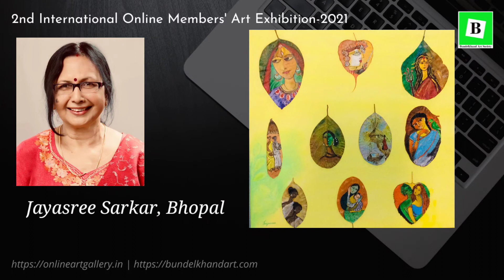2nd International Online Members' Art Exhibition 2021 | Bundelkhand Art Society | Online Art Gallery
2nd International Online Members' Art Exhibition 2021
Welcome to the Second edition of the 2nd International Online Members' Art Exhibition 2021. In this second edition of the online exhibition or virtual exhibition, 65 artists from India, U.S.A., UAE, Turkey & Srilanka have participated in the 2nd International Online Members' Art Exhibition 2021.
2nd International Online Members' Art Exhibition 2021 is inaugurated on 30 May 2021 on the occasion of the 4th Foundation Day of Bundelkhand Art Society. 2nd International Online Members' Art Exhibition 2021 has 86 artists around the world. All these artists are members of society.
2nd International Online Members' Art Exhibition 2021.

2nd International Online Members' Art Exhibition 2021  is the second annual online art exhibition in India in 2021. The First International online art exhibition 2020 for members was hosted in 2020. You can visit this first edition of the online exhibition at this link:-

About Online Art Gallery
Online Art Gallery welcomes all its artists, art-lovers, art students, and artists’ communities of the world.  Online Art Gallery conducts monthly & yearly themed base Virtual or online Art exhibitions, Art Competitions & Art contests. Online Art Gallery will also promote & feature artists here on a large professional level

Online Art Gallery is powered & conducted by Bundelkhand Art Society. Through the Online Art Gallery, Bundelkhand Art Society will manage its all online promotional events & Virtual Exhibition of Art.

About Bundelkhand Art Society

Bundelkhand Art Society is an emerging art organization established in India on 30 May 2017. Particularly, Bundelkhand Art Society aims to work for all types of fine arts & art communities. In short, we wish to develop, empower, encourage, and promote all types of Fine Arts & Artists’ Communities at a global level.
Bundelkhand Art society Jhansi launched its Online Art Gallery last year on 20 May 2020. At the time of launching of Online Art Gallery, Society hosted an Online Art Exhibition for its members & some invitee artists on 20 May 2020. Since then, we started this annual exhibition for our members only.